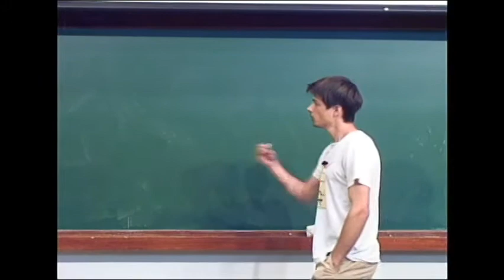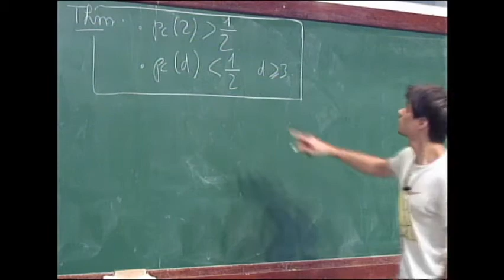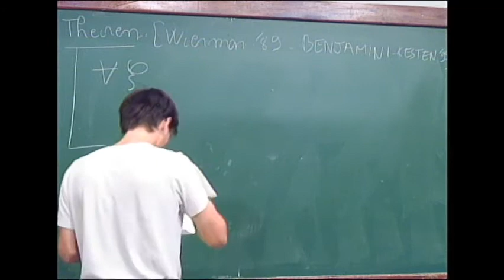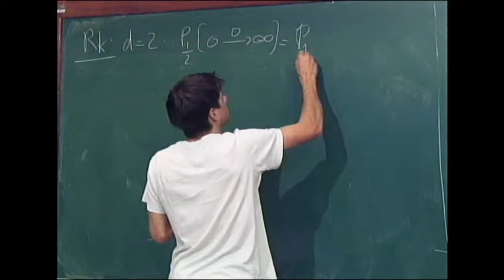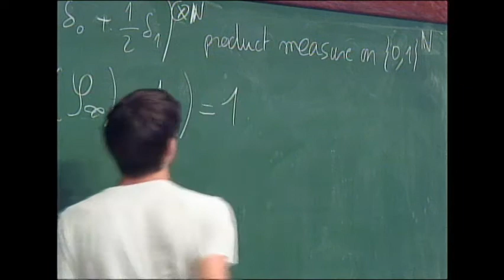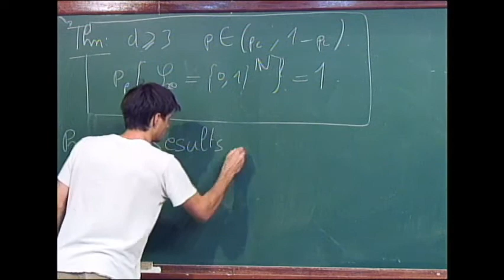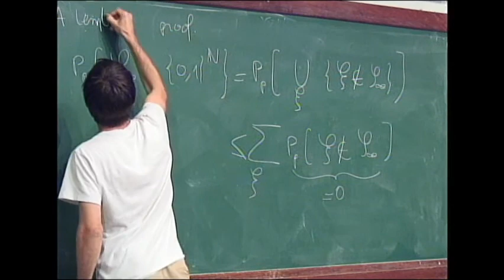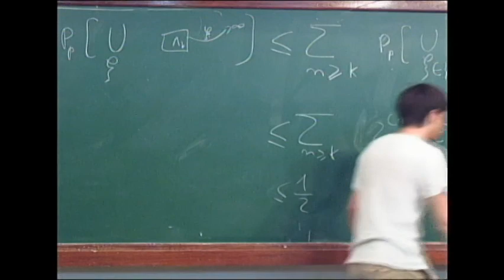XXI Escola Brasileira de Probabilidade -Vincent Tassion - Class 01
XXI Escola Brasileira de Probabilidade

IMPA, Rio de Janeiro, IMPA, Rio de Janeiro, July 31 – August 4, 2017

The year 2017 marks the twenty-first edition of the Brazilian School of Probability. Over the years, the EBP series has been instrumental in shaping the directions and interests of Brazilian probabilists, and has contributed to the vigorous growth of our area in the country. Strong international participation has been both a major cause and a positive consequence of these developments. The same is true about the continued support EBP has received from funding agencies and major academic institutions in Brazil.

As in previous years, this EBP will consist of five and a half days of minicourses, plenary talks, contributed talks and poster sessions, all presented in a relaxed atmosphere.